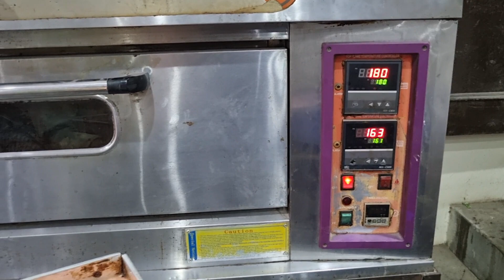Sweet Sandwich Recipe || Food Experiment | بنانا کیا تھا اور بنا کیا | Cooking With Zain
experiment video
food experiment
cooking with zain
cake sandvich
sweet sandvich
social experiment
experiment